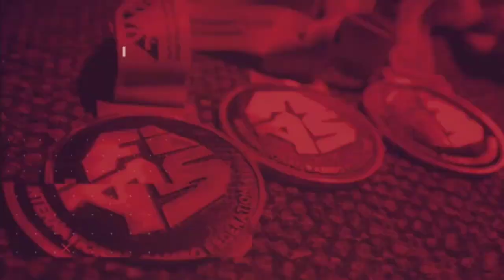Combat Sambo 71 Kg Men, Tariel Abbasov (ISR) VS Illias Amimi (MAR)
World Sambo Championships Tashkent 2021
Berlangsung dari 12 sd 14 Nopember di Sports Kompleks Uzbekistan.

Combat Sambo 71 Kg Men, Sabuk Merah : Tariel Abbasov (Israel) VS Sabuk Biru : Illias Amimi(MAR)